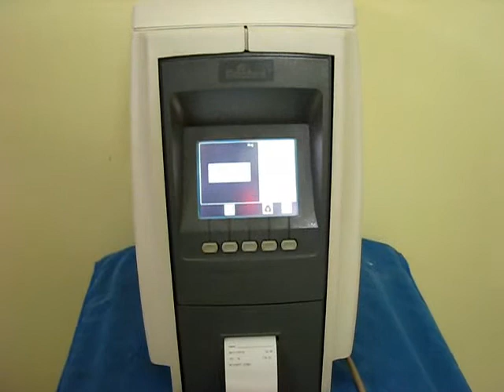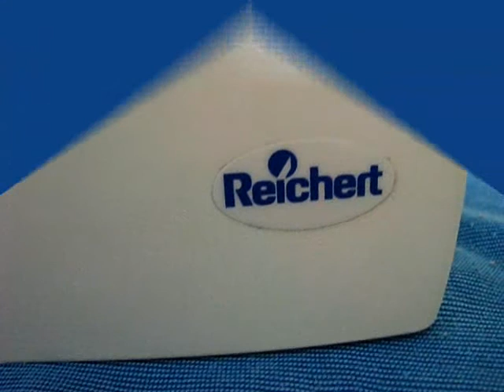Бесконтактный пневмотонометр Reichard 555 бесконтактный пневмотонометр цена 0980365533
Бесконтактный тонометр Reichard AR-555 современный прибор,в котором отсутствует джойстик,прибор наводиться на глаз самостоятельно,врач пользуеться всего лишь одной кнопкой,максимальная точность и мягкость измерения,не вызывывает у пациента дискомфорта от потока воздуха,производство Америка.Бесконтактный тонометр цена, которого явно доступнее чем у других компаний- позволяет оценить состояние внутриглазного давления бесконтактным методом.Бесконтактный тонометр являеться,удобным,самонаводящимся прибором,который не имеет даже кнопки включения электропитания,один раз включаеться в сеть,а потом прибор находиться в состоянии ожидания измерения. После компьютерной обработки и анализа выводит цифровые значения на экране монитора. Данные можно распечатать при помощи встроенного термопринтера. При помощи этого метода возможно выполнять исследования внутриглазного давления при повреждениях роговицы, а также в случае имеющей место у пациента аллергии на глазные капли.Бесконтактный тонометр купить можете у ТехОптик или Евромед-ждем Вас!Наш сайт кликните на ссылку не жмитесь